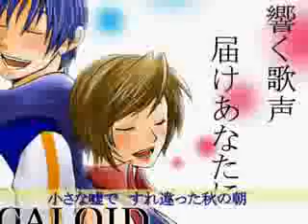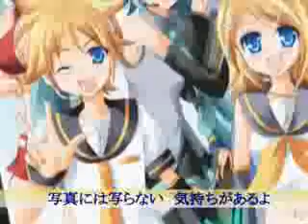【ミク・リン・レン・KAITO・MEIKO】 『ずっと、ずっと・・・』 With Romaji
deai hakitto harukaze ni sasowa rete
kun no namae wo kurikaeshi teta
han sodenomama oi kaketa natsu no gogo
isshoni mite ru yozora koi hanabi

ichinen ga hetta kedo tsutae rarezuni
yuuki wo hitokakera susumi dasu

itsumo egao woarigatou soredakede ureshi kute
ashitakaramoyoroshikune zuttozuttoyoroshikune

chiisa na uso de sure chigatta aki no asa
( gomenne ) sorega ie nakatta
tsumeta i fuyu ha tere kakushi akai kao
chiisa na kyori ga modokashikattakoto

shashin niha utsura nai kimochi gaaruyo
yasashi sawoippaini aruki dasu

itsumo egao deitaikara kocchikara hohoemi wo
ashitakaramo tanoshi kune zuttozutto wasure zuni

ashitakaramoyoroshikune

zutto , zutto ...

zuttozuttoyoroshikune